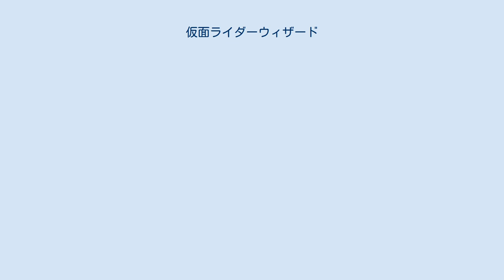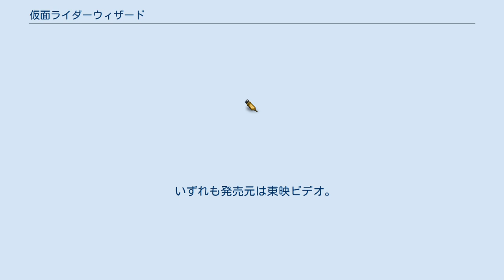仮面ライダーウィザード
魔法・呪術を題材としたテレビドラマ
ドラゴン・竜を題材としたテレビドラマ
仮面ライダーシリーズ 」 仮面ライダーウィザード 『仮面ライダーウィザード』（かめんライダーウィザード、欧文表記:KAMEN RIDER WIZARD）は、2012年9月2日から2013年9月29日まで、テレビ朝日系列で毎週日曜8:00 - 8:30（JST）に全53話が放映された、東映制作の特撮テレビドラマ作品、および作中で主人公が変身するヒーローの名称。
 キャッチコピーは「さあ、ショータイムだ!」。
 平成仮面ライダーシリーズ第14弾。
シリーズとしては初めて「魔法使い」をテーマとしているが、これは前作『仮面ライダーフォーゼ』がメカニカルな設定で変身するライダーであり、内容もSF的な要素が強かったため、趣向を変えてファンタジー路線の極みのライダーを作る、という方針がとられたためである。
前作『フォーゼ』では明るい主人公像が志向されていたのに対し、本作品の主人公は仮面ライダー（魔法使い）になる過程で「絶望を乗り越えて力を手にした」という経験をしており、その後も戦いにおいて度々苦悩する描写がみられる。
また敵側では「異形の存在として生まれながら、元となった人間の人格を受け継いでしまった」者の苦しみも触れられ、他にも人としての心の在り方や力の使い方が語られるなど、平成ライダーシリーズの初期で見られた要素も組み込まれている。
 本作品より、それまで使用されてきたパナソニックの「VARICAM」に代わり、アーノルド&リヒターの最大120コマのハイスピード対応型フルHDカメラ「ALEXA」を全編のメインカメラとして導入。
以降『仮面ライダードライブ』まで使用された。
 『仮面ライダーW』以降、平成仮面ライダーシリーズ作品は9月初旬開始 - 翌年8月末終了という放送スタイルを取っていたが、本作品では次作『仮面ライダー鎧武/ガイム』を10月初旬開始のスケジュールに変更する都合上、放送期間を9月末まで延長している。
またテレビシリーズは第51話でそれまでのストーリーに一区切りをつけ、第52話・第53話は『仮面ライダークウガ』から前作『フォーゼ』までの主役仮面ライダーや敵怪人が集結するストーリーとなっており、『仮面ライダーディケイド』の門矢士 / 仮面ライダーディケイドや、声のみではあるものの『仮面ライダー電王』の仮面ライダー電王 ソードフォーム（モモタロス）もオリジナルのキャストで出演する。
この特別編では、放送開始に先がけて『鎧武/ガイム』の葛葉紘汰 / 仮面ライダー鎧武も特別出演している。
 放送形態に関しては従来のシリーズと同じく二話完結型の構成となっているが、本作品では幾つか一話完結のエピソードが挿入されている。
これに関してパイロット監督の中澤祥次郎は「第1話を一話完結で見せて第2話への視聴意欲を芽生えさせようとした」、「きだ（つよし）さんと宇都宮（孝明）さんの間で『二話完結に拘らなくてもいい』という認識もあった」と語っている。
 本作品で脚本を担当したきだつよしによると、東日本大震災後の日本へのエールも込めて「今を受け入れ前に進む」ということをテーマにしているという。
 物語の舞台は現代の日本。
新米刑事の大門凛子が出動先で遭遇したのは見たこともない化け物だった。
拳銃も効かず、なす術もなく追い詰められる凛子たちの前に、バイクに乗った一人の青年が飛び込んでくる。
その青年は自らを「魔法使い」だと名乗ると、炎を纏った戦士へと姿を変え、銀の銃弾と銀の刃を手に化け物と戦い始めた。
 青年の名前は操真 晴人（そうま はると）。
半年前の日食の日、とある海岸で人知れず行われた謎の儀式・サバトで生き残ったことで仮面ライダーウィザードへと変身する資格を得ており、恐るべき化け物・ファントムと戦う日々を送っていた。
 ファントムはゲートと呼ばれる魔力を持った人間が絶望すること生み出され、死んだゲートに成り代わり、日常に紛れ込む。
そして新たなゲートへの襲撃を繰り返していた。
晴人は絶望の淵に追い込まれるゲートたちを「俺がお前の最後の希望だ」と励まし、彼らを守り続ける。
 ファントムたちの目的とは何なのか。
晴人へ魔法使いの力を与えた白い魔法使いと、記憶を失くした少女・コヨミの正...